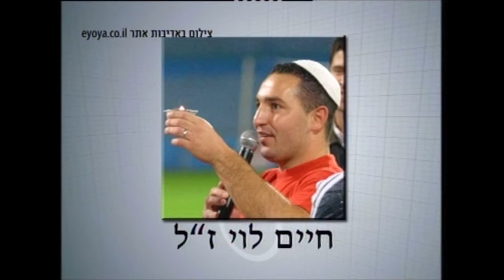גיא ברנע בתכנית קורעים את הרשת עם משה ניר